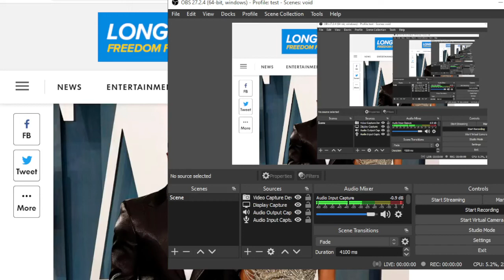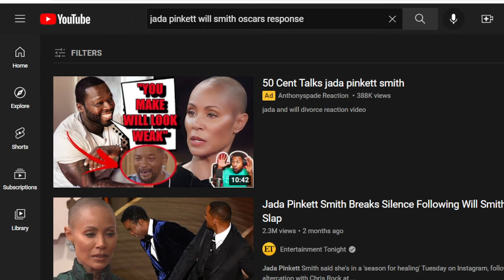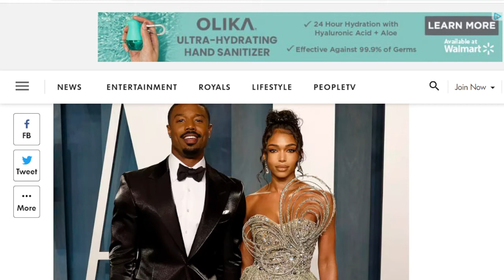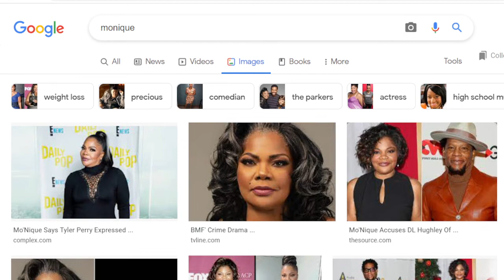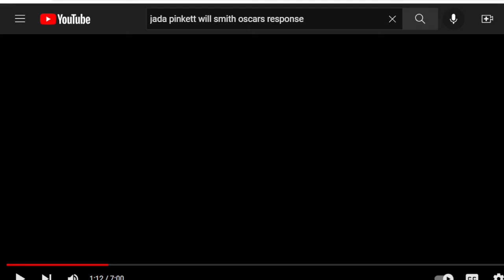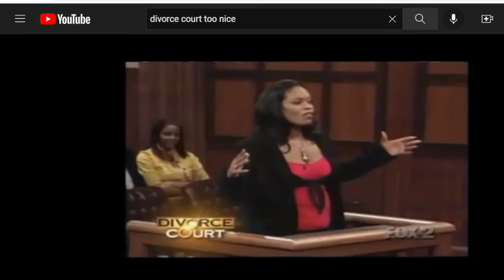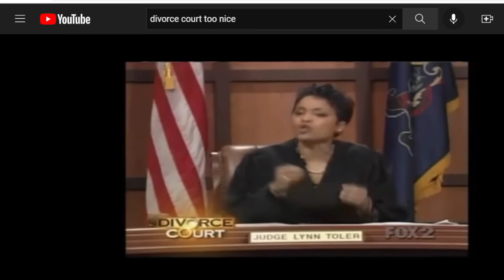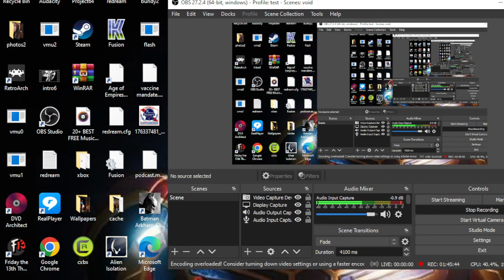Women Don't Know What They Want | Lori Harvey & Micheal B. Jordan | Monique Vs. D.L. Hughley